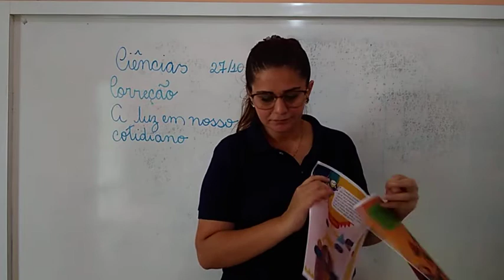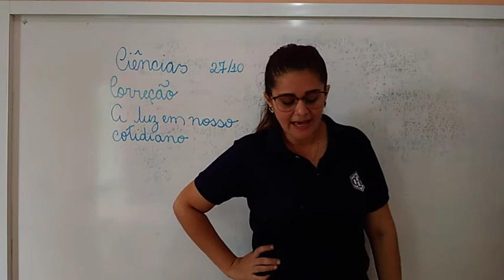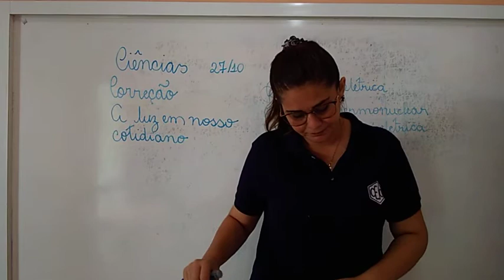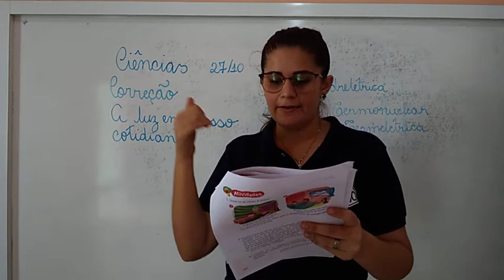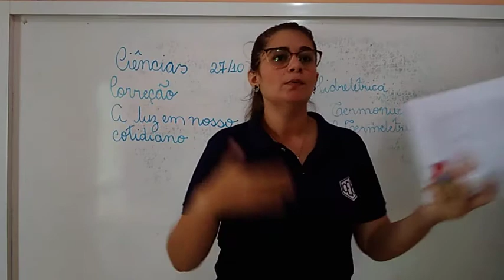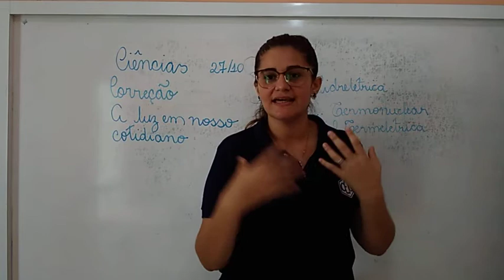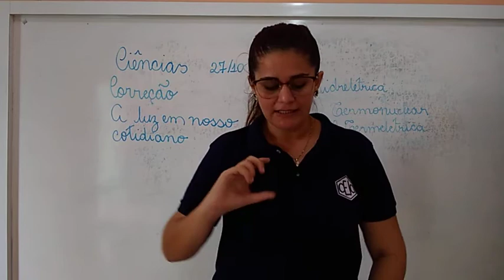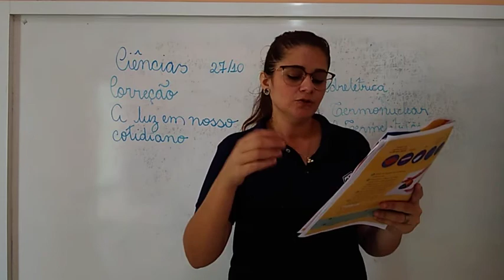5U S25 004 27-10 DEBORA CIENCIAS